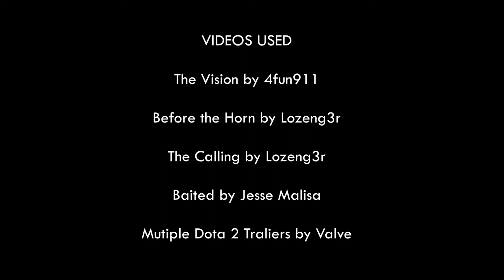Dota Legends | Dota 2 Music Video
A Dota 2 Music Video using a compilation of award-winning SFM shorts and Valve made trailers all in tune with the song featured at this year's Worlds tournament: Legends Never Die by Riot featuring Against the Current.

Full Credits are at the end.